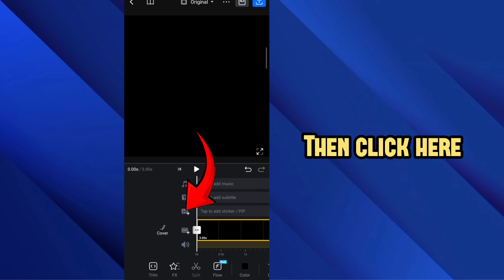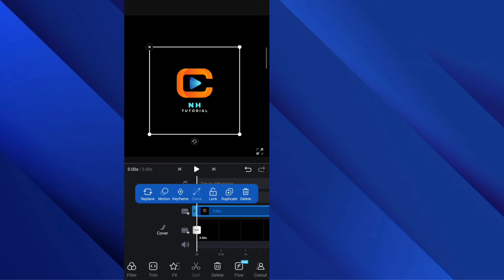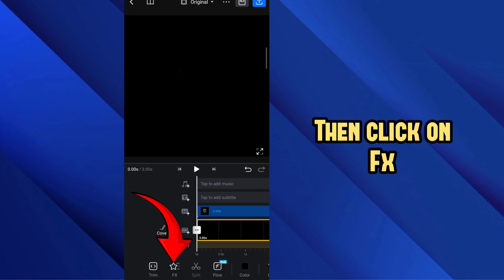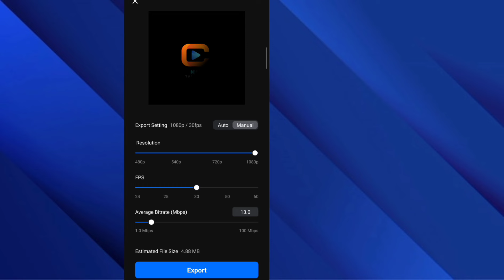Simple Cinematic logo reveal animation🔥||Logo reveal animation in vn app💥